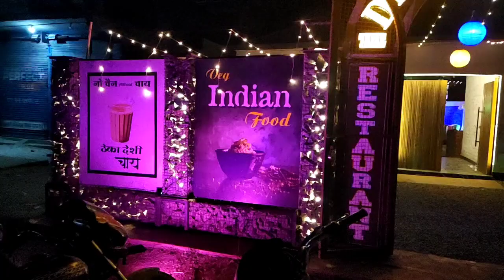Kaun Aaya mere sath 😛👆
Hello Everyone 😊

thank u all of you ❤️ lots of love 💕